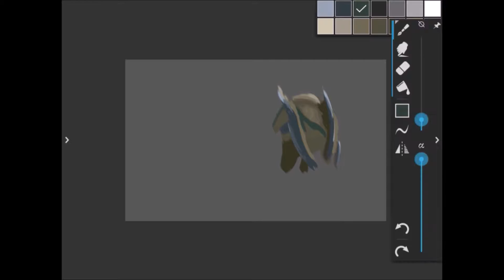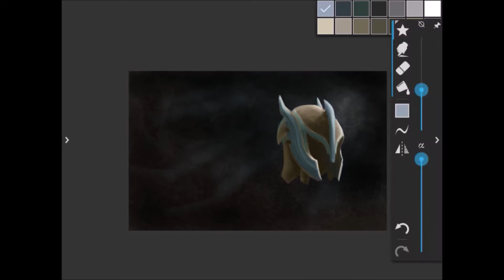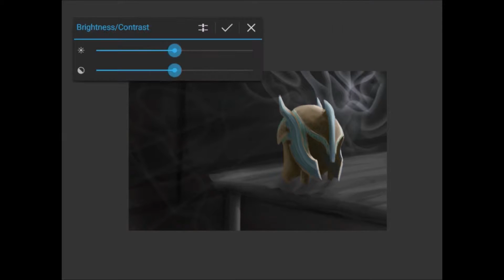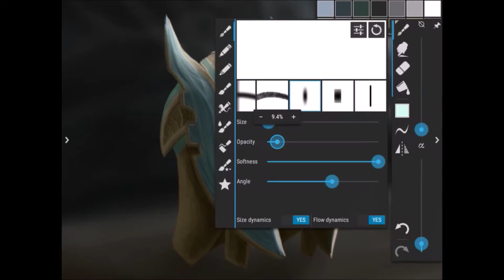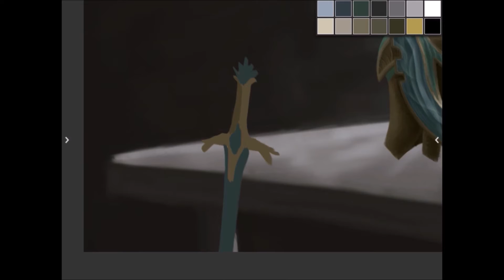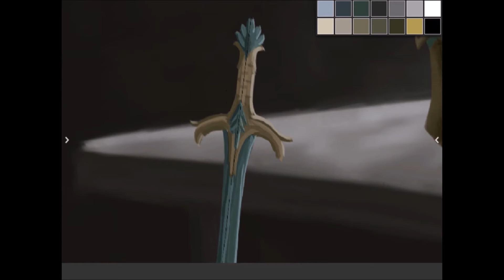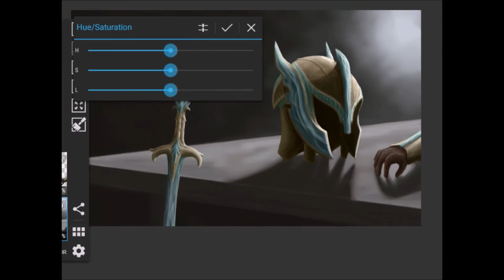Glass Armor Time Lapse painting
Who's else is back in school?